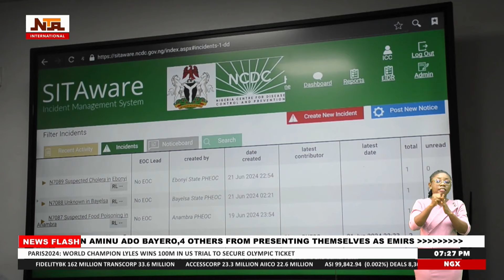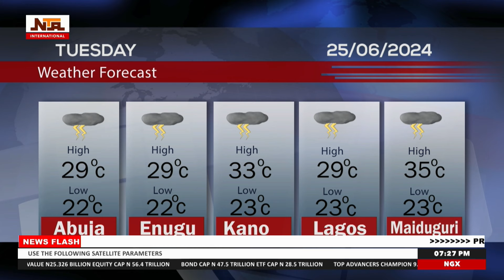NTAi News @ 7pm | 24th June 2024 | NTA